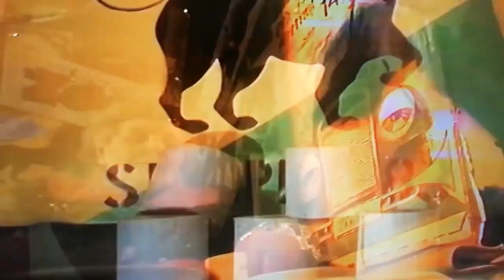Grupa ZOO - "Znowu mam luz" - Video 1985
Ostatnie video grupy Zoo zrealizowane w nieistniejącym już warszawskim klubie w roku 1985. Wokalnie śpiewa tutaj Krzysztof Marzec czyli Pan Tik Tak. Możemy zobaczyć w nim m.in młodziutkiego aktora Piotra Pręgowskiego, grającego jedną z głównych ról w teledysku. Nie lada gratka dla wszystkich fanów Polskiego Rocka. Teledysk został zaczerpnięty z muzycznej grupy na Facebooku. Dopasowałem do niego lepszy dźwięk aby całość prezentowała się jeszcze lepiej. Miłego oglądania! :)